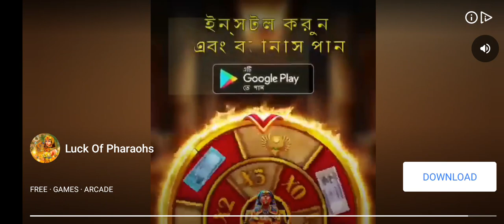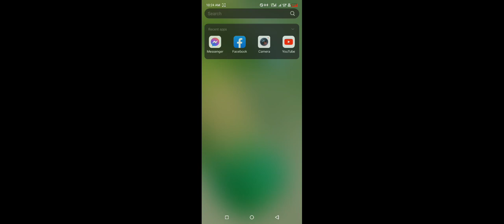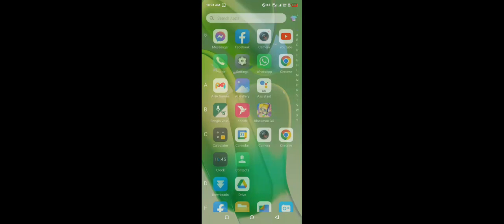March 27, 2023